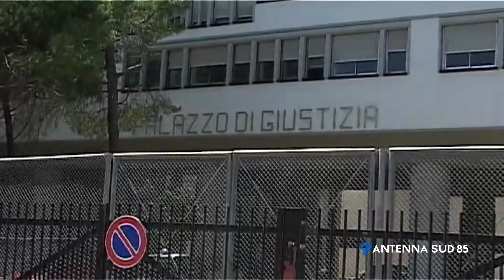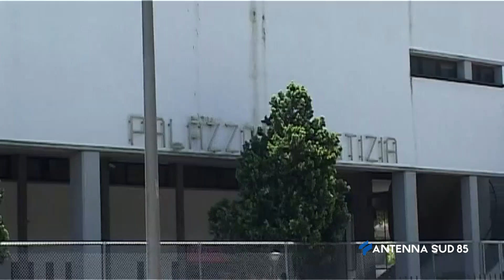19 Marzo 2021 Francavilla Fontana BR tentato omicidio, chiesti 10 anni